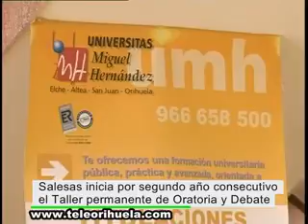Salesas abre este viernes una nueva edición del TOD UMH